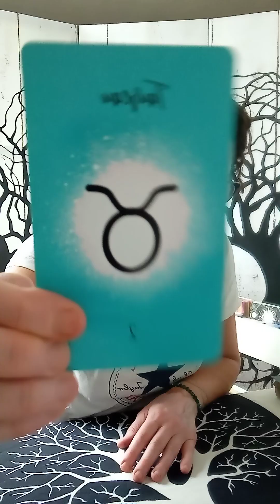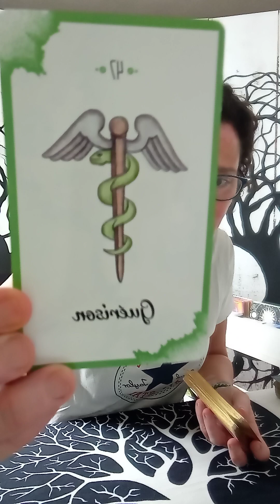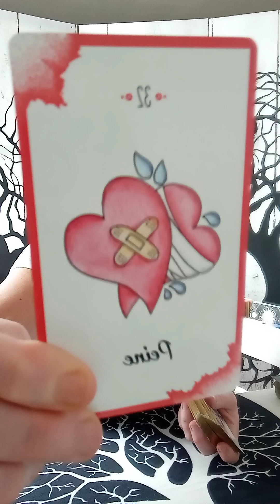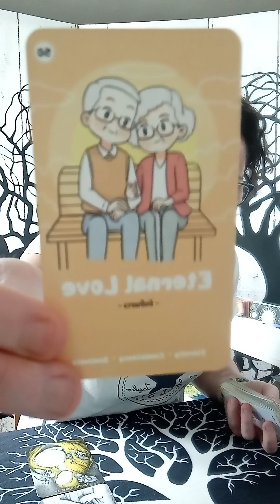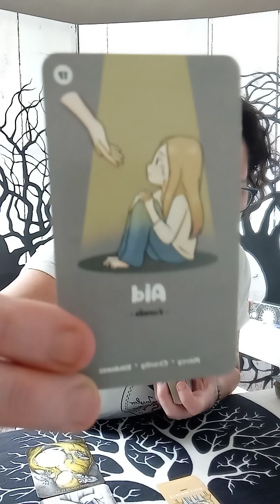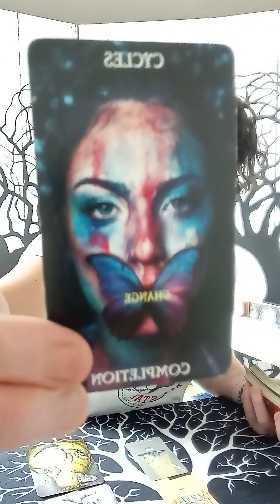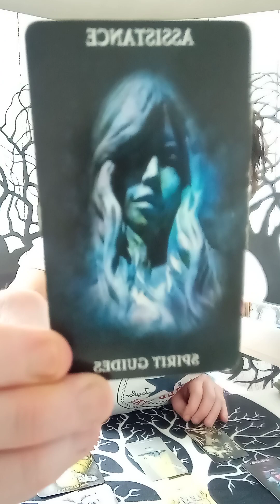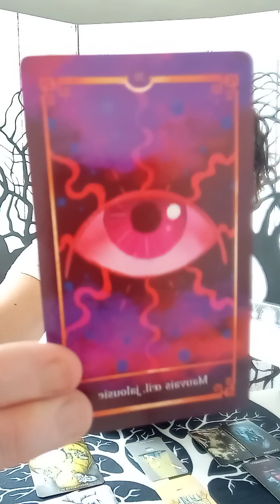Taureaux ♉ Juin 2024. une guérison de coeur. Encore déstabilisé par un lien d'âme, vous tranchez. ❤️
pour une guidance personnelle, 1 heure en vocaux et photos ou 2h en visio
merci et belle journée